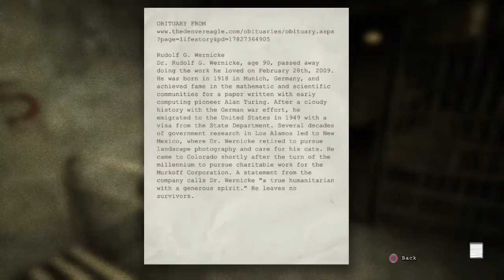Let's play Outlast-Part 7 HEADING DOWN THE SEWERS